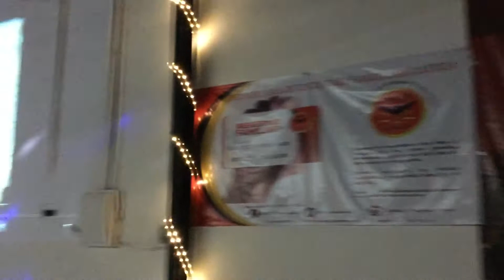Rezo a la Virgen de Guadalupe en la Alianza de Camioneros de Yucatán